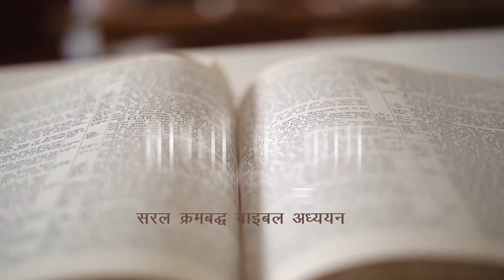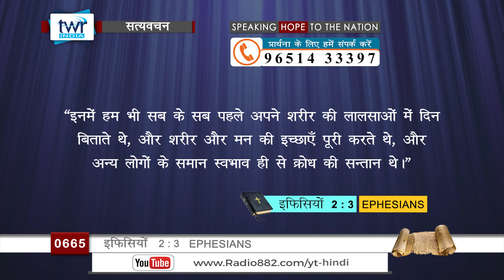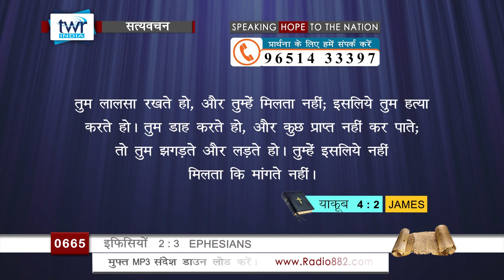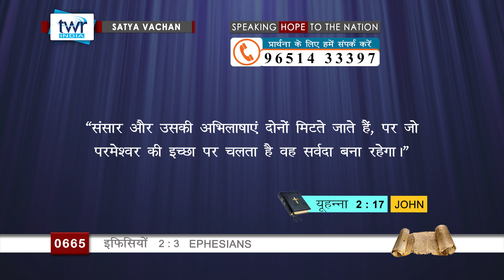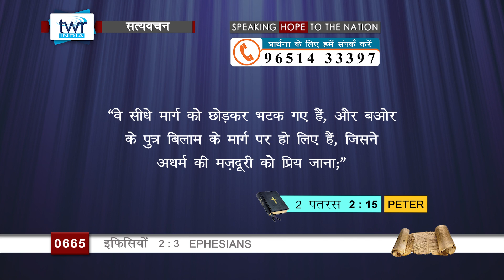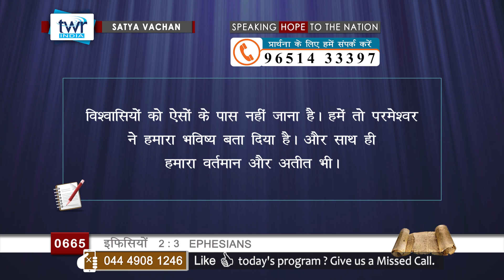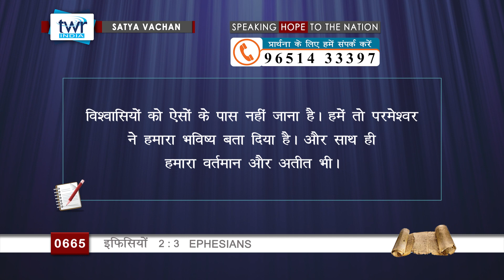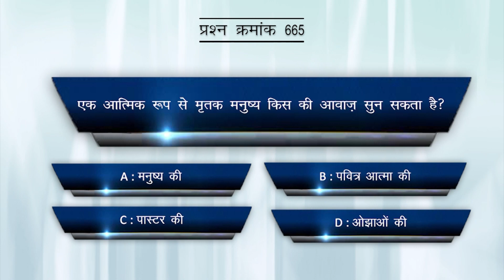TTB #0665 इफिसियों -2 : 3 - 2 : 3 Ephesians Hindi Bible Study - Satya Vachan